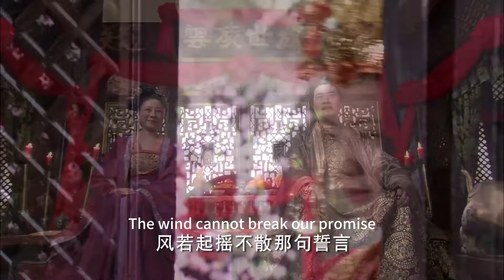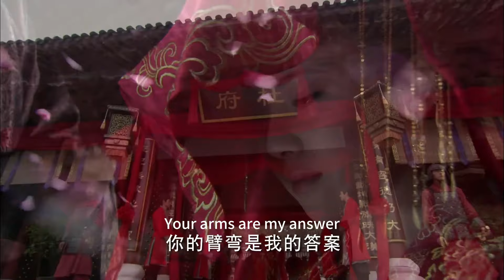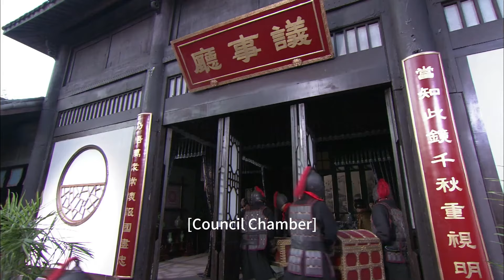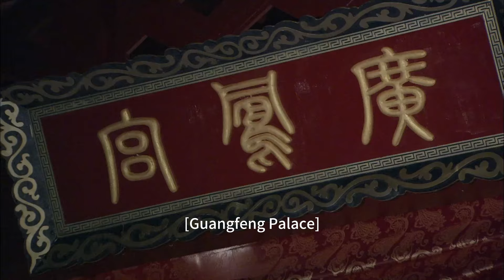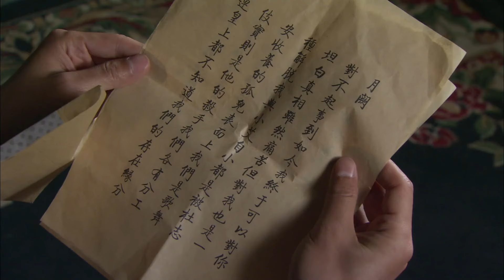【MOVIE】總裁娶小三，妻子卻毫不在意，總裁慌了“再給我一次機會”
劇名（Drama Name）：【失宠王妃 】